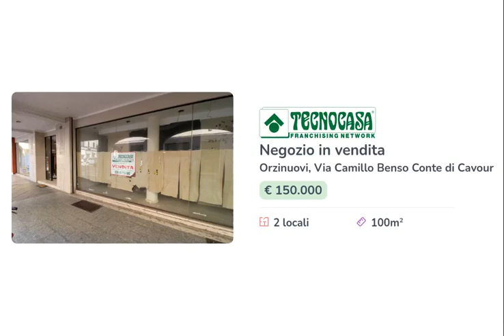ORZINUOVI - NEGOZIO IN VENDITA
Proponiamo esclusivamente in vendita un negozio di circa 100 metri quadrati, situata al piano terra, con deposito interrato.